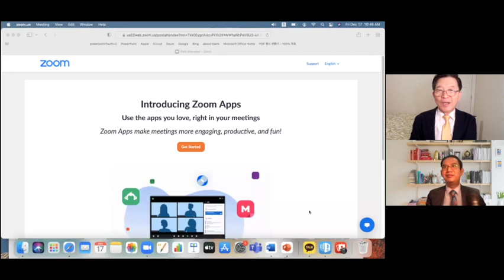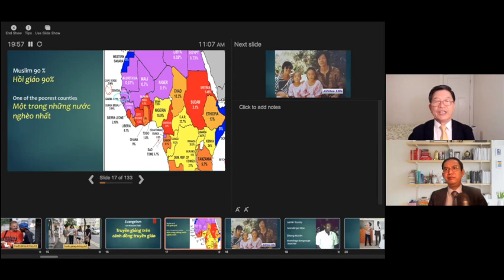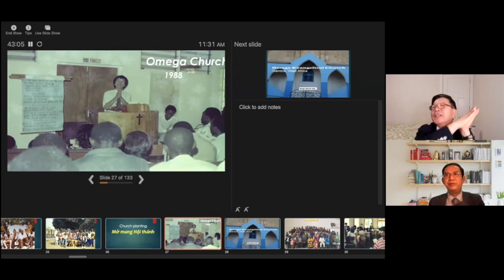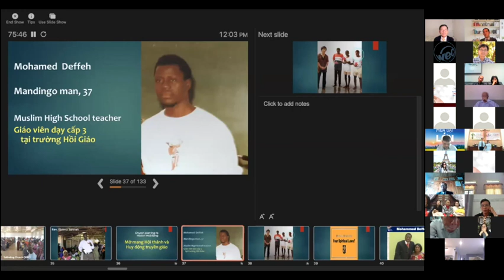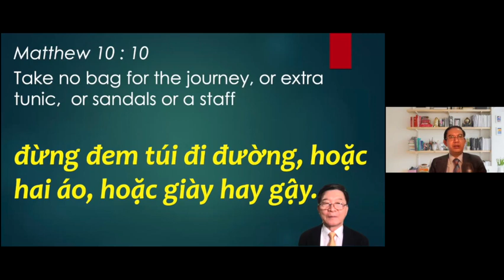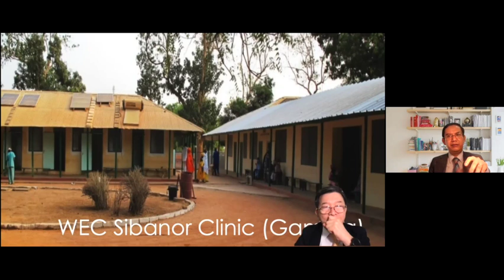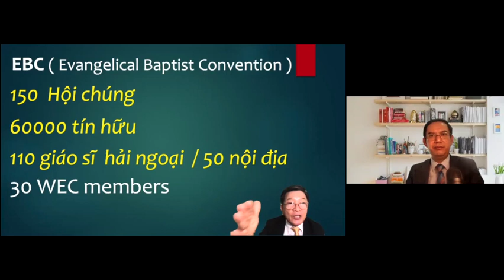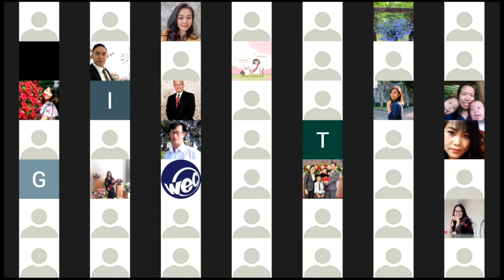IMM Missions Webinar Vietnam: Day 3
Rev Byungkook Yoo (Mobilisation Director of WEC IMM, Former Director of WEC IMM & WEC Korea, Former Missionary in Gambia) speaks on 'Faith Mission'